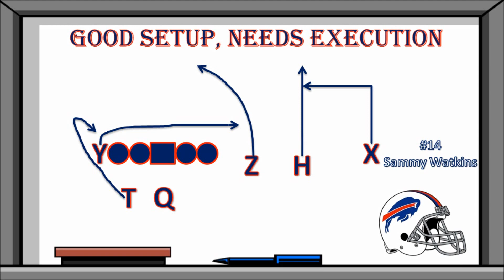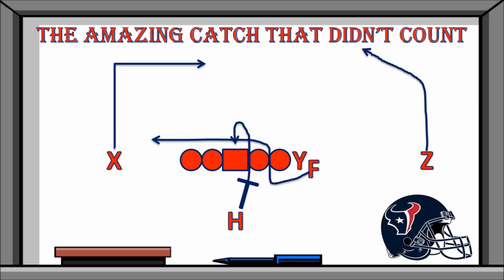Bulls on Parade Talk || Week 4 vs. Buffalo Bills PREVIEW || 3-1 or 2-2?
The Houston Texans and Buffalo Bills are entering Week 4 both 2-1.  Each team will be looking to bounce back this week as they square off against each other at NRG Stadium.  One of them will be 3-1 and the other will be 2-2.  Who will come out victorious?  If you enjoyed, leave a LIKE on this video before you go.